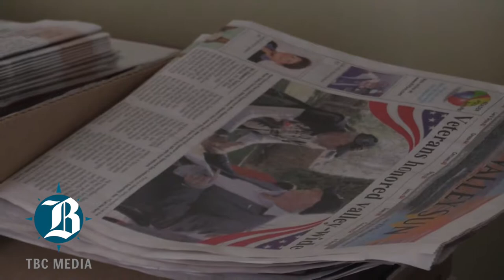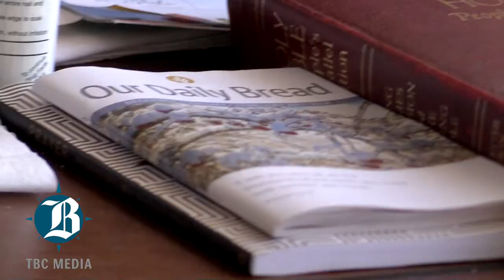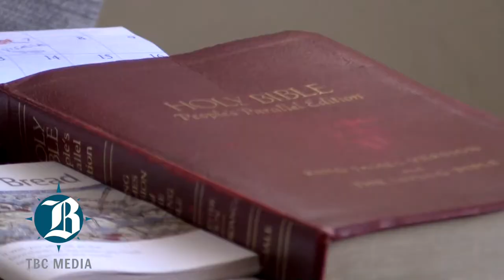VIDEO: Kern County Pearl Harbor Survivor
Kern County Pearl Harbor survivor Bob Cunningham. Video Editor / Diana N. Olivares